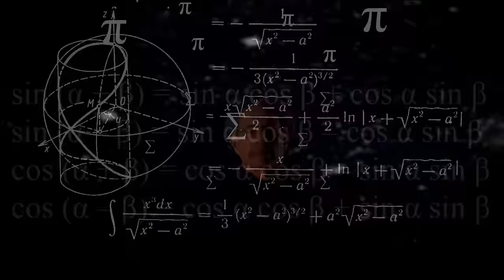What is the Deep Meaning of Probability? | Episode 2206 | Closer To Truth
Consider three powers of probability: refining data, assessing theories, probing ultimate reality. Watch how these work in cosmology: confidence in precise measurements; assessing competing models; revealing how quantum fluctuations became galactic structures.

Featuring interviews with Ivan Corwin, Licia Verde, @SabineHossenfelder, David Wallace, and Aaron Clauset.

Closer To Truth, hosted by Robert Lawrence Kuhn and directed by Peter Getzels, presents the world’s greatest thinkers exploring humanity’s deepest questions. Discover fundamental issues of existence. Engage new and diverse ways of thinking. Appreciate intense debates. Share your own opinions. Seek your own answers.